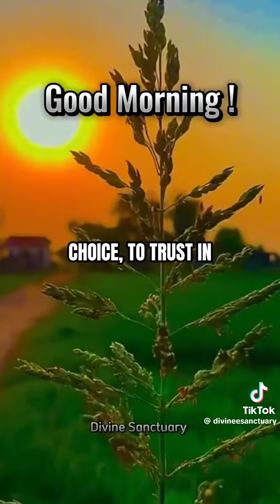August 28, 2024